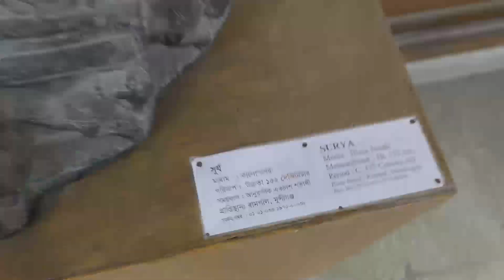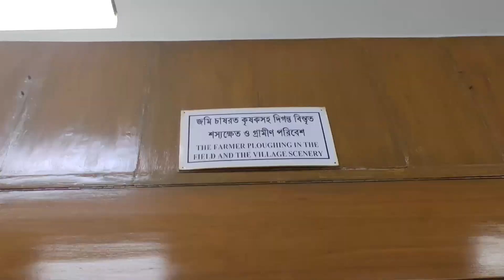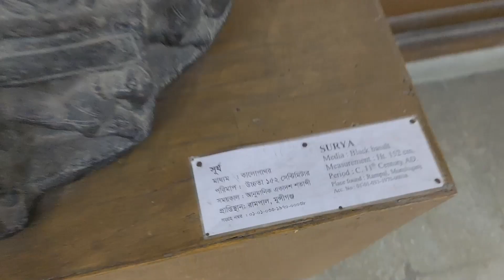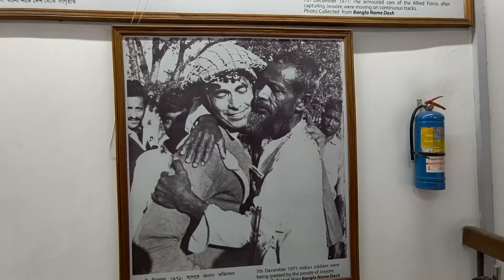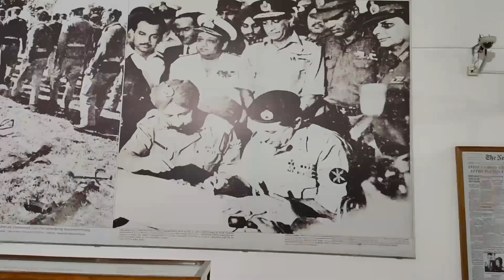बांग्लादेश museum Full of हिन्दू God Idols 🇧🇩E7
if you love to watch street food and cuisine of different cities you will love our second channel